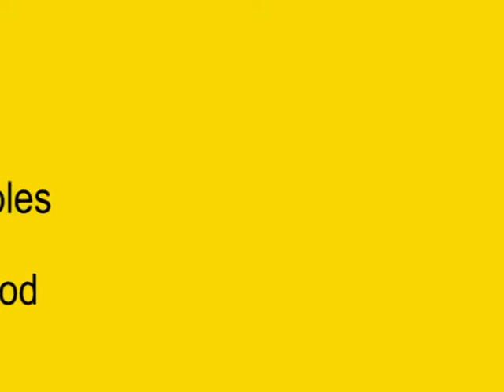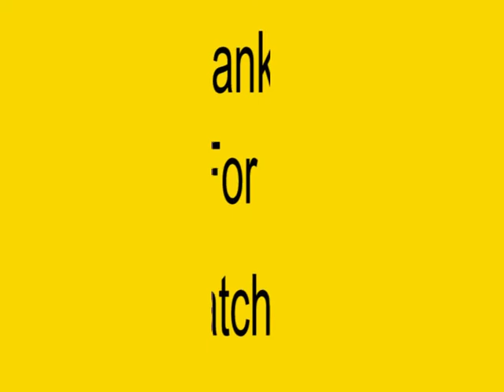Top 10 Best Couples In Bollywood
10 Successful Bollywood Couples who found their Life Partner within the Film Industry ;